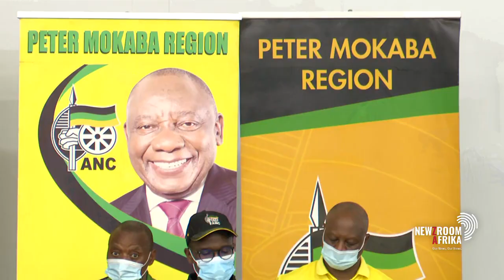Vhembe, Norman Mashabane and Peter Mokaba all agree that Cyril Ramaphosa should have a second term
VBS corruption accused Danny Msiza has been endorsed to become the party's next provincial secretary.Three of four regions in Limpopo have held their special general councils and decided on the names they want to lead the province. Vhembe, Norman Mashabane and Peter Mokaba all agree that party president Cyril Ramaphosa should have a second term. Newzroom Afrika's senior reporter Pelane Phakgadi takes a look.